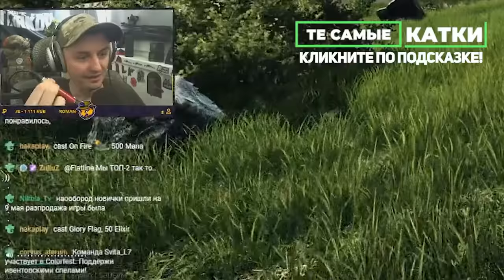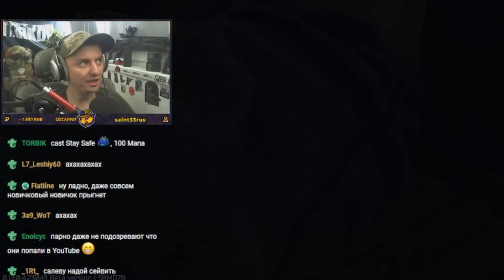ИГРОКИ В ТАРКОВ - ЛУЧШИЕ? Социальный эксперимент в Escape From Tarkov, часть 3 | Хайлайты патч 0.13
● Патчи и другие изменения в EFT / Patch notes and Changes in EFT